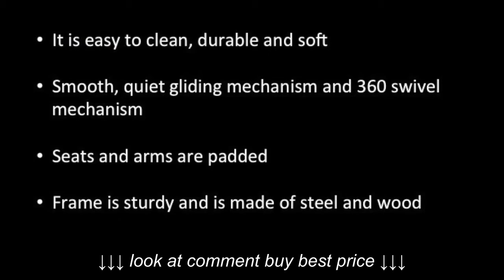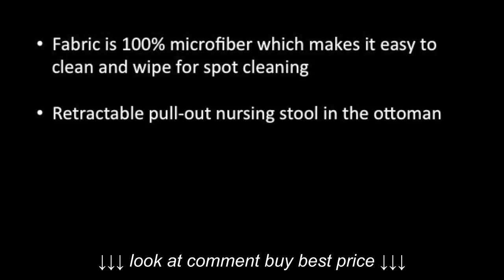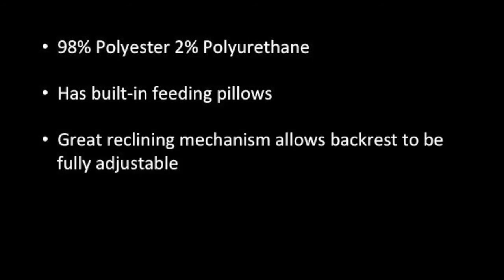What is the Best Breastfeeding Chair for your Nursery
What is the Best Breastfeeding Chair for your Nursery, What is the Best Breastfeeding Chair for your Nursery